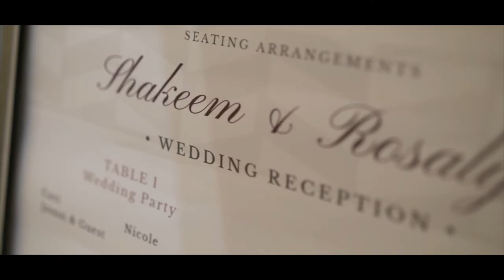My wedding day.